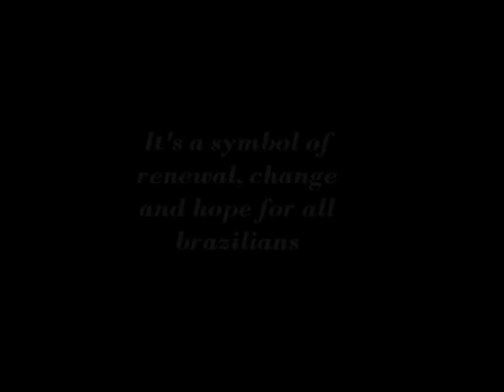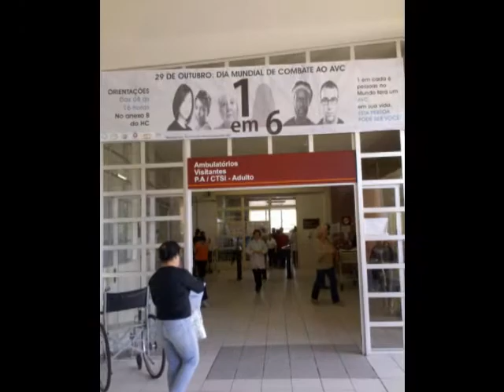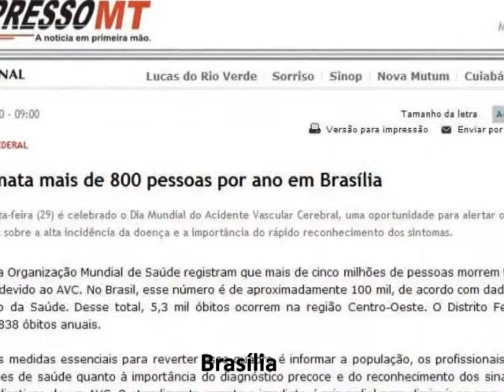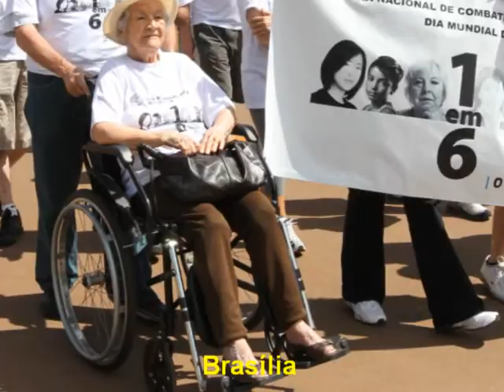World Stroke Campaign, Brazil 2010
Helping the people of Brazil understand more about their heart health via the World Stroke Campaign, 2010 in Brazil